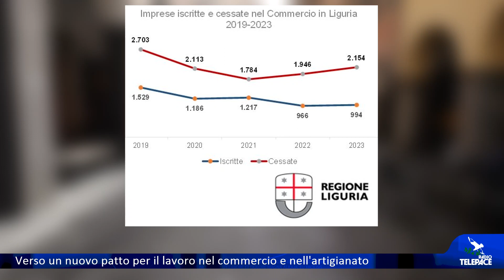Verso un nuovo patto per il lavoro nel commercio e nell'artigianato per contrastare la crisi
Rilanciare i settori del commercio e dell'artigianato attraverso un nuovo patto per il lavoro, che coinvolge istituzioni, datori di lavoro e sindacati: la proposta lanciata a Genova. Dal 2019 al 2023 perse più di 3mila imprese commerciali in Liguria.